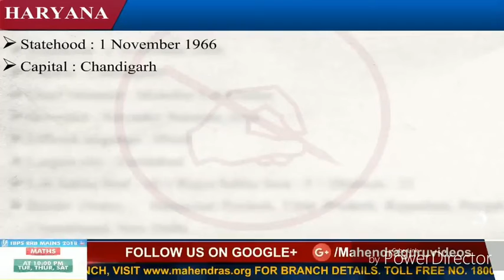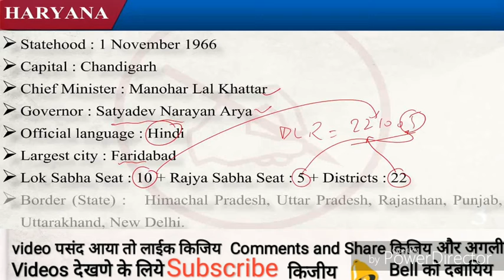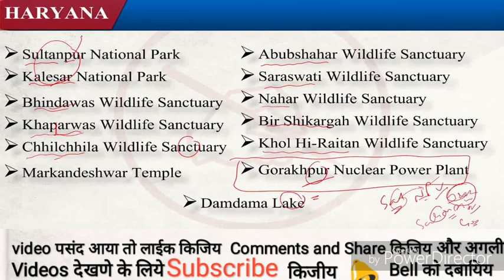Haryana Static gk for all competitive exams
8) Haryana

Formation       : 1 November 1966
Capital          : Chandigarh
Largest City     : Faridabada
Chief Minister    : Manohar Lal Khattar
Governor        : Satyadev Narayan Arya
Districts         : 22
Loksabha Seats  : 10
Rajyasabha Seats : 5
Official Language : Hindi
Border States    : Himachal Pradesh, Uttar Pradesh, Rajasthan, Punjab
Folk dances: Swang, Khoria, Gungga dance, Loor, Sang, Dhama,
                        Chhathi dance, Dhamal dance, Jhumar dance, Naqqal

* Festivals
 Lohri
Gangore
NirjalaAkadshi
Baisakhi
BasantPanchami
Guggapir
Gugga Naumi

National Parks

1. Sultanpur National Park   2. Kalesar National Park

Wildlife Sanctuarys

1. Bindawas Wildlife Sanctuary  2. Khaparwas Wildlife Sanctuary
3. Chhilchhila Wildlife Sanctuary  4. Abubshahar Wildlife Sanctuary
5. Saraswati Wildlife Sanctuary   6.Nahar Wildlife Sanctuary
7. Bir-shikargah Wildlife Sanctuary 8. Khol Hi-Raitan Wildlifesanctuary
Kalesar WLS
Morni Hills (Khol-Hi-Raitan) WLS

* Dams and Rivers
 Hathni Kund Barrage, Yamuna River
Kaushalya Dam, Kaushalya river
Ottu barrage, Ghaggar-Hakra River
Pathrala barrage, Somb river
Tajewala Barrage, Yamuna River
*Damdama Lake =it is one of the biggest lakes in Haryana with an area of 3000 average
*Gorakhpur Nuclear Power Plant
* Markandeshwar Temple

* Important stadiums
 Kharga Golf Club – Ambala district
Mahabir Stadium - Hisar
Tau Devi Lal Stadium - Gurgaon
Bhim Singh Stadium – Bhiwani district
Dronacharya Stadium – kurukshetra district
Shah SatnamJi Stadium – sirsa district
ChaudharyBansiLal Cricket Stadium - Rohtak

* Airports
Chandigarh International Airport, Chandigarh
Karnal Airport, Karnal
Bhiwani Airport, Bhiwani district

* Nick names
 City of weavers
City of handloom